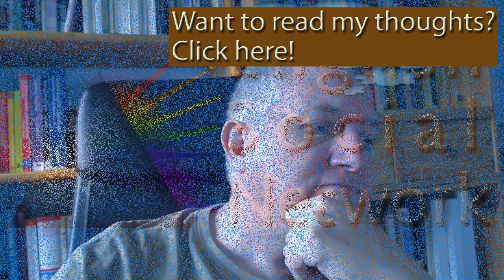Make or Do | No Words | Learn British English with Britlish